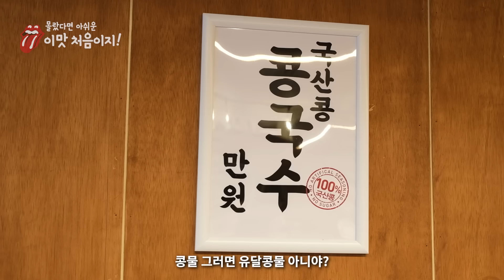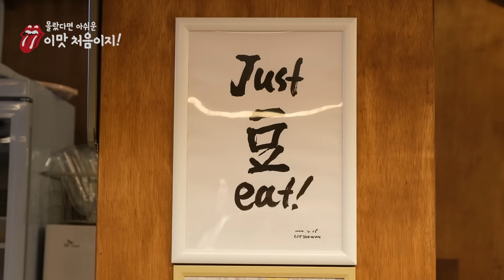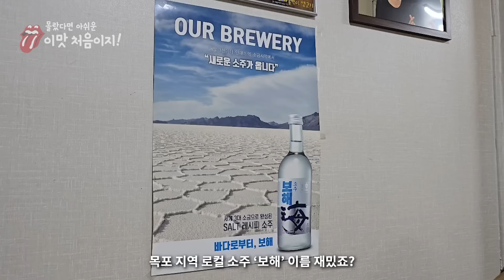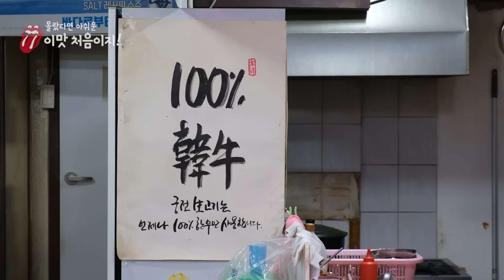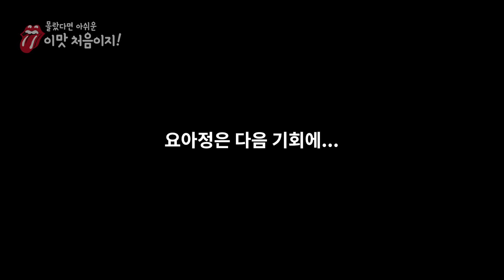[이 맛 처음이지] EP3-2.콩국수에는 설탕인가 소금인가?